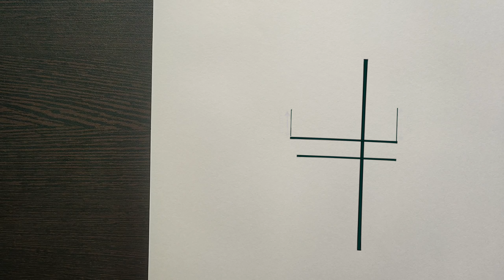How To Draw Lionel Messi from Barcelona Football club | Step by Step Drawing Tutorial | YouCanDraw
In this video you'll learn to draw soccer player Lionel messi step by step using measurements.

Materials used__
• Pencil (DOMS Y1+)
• Paper stumps
• Balck gel pen
• Balck sketch pen

Related Tags__
How to draw messi step by step easy
How to draw Lionel Messi step by step things to draw when bored
full sketch outline tutorial for beginners pencil shading, Pencil sketch
grid method step by step
how to draw face using grid method
draw
drawing
art tutorial
drawing for beginners